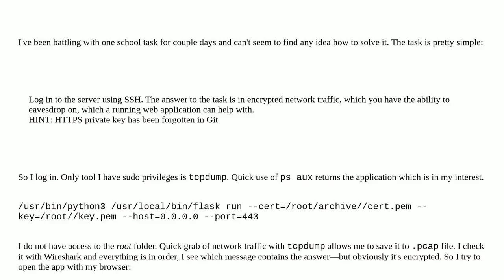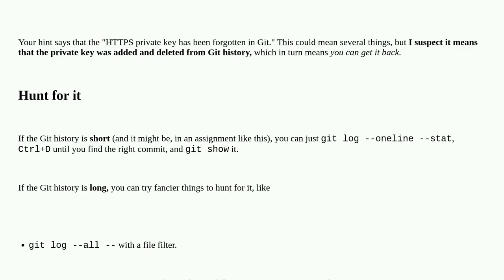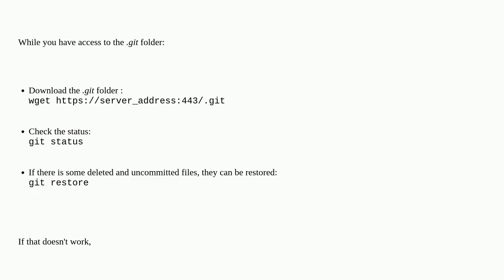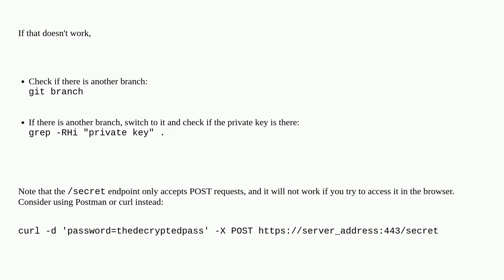Security: Decrypting network traffic and finding HTTPS private key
Decrypting network traffic and finding HTTPS private key

A special thanks goes out to the community

  tls wireshark rsa network tcpdump